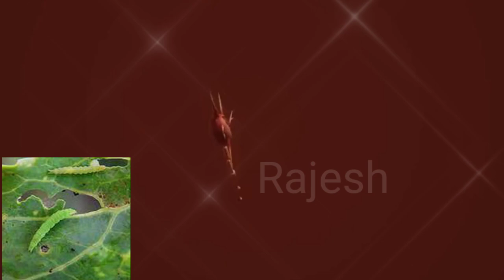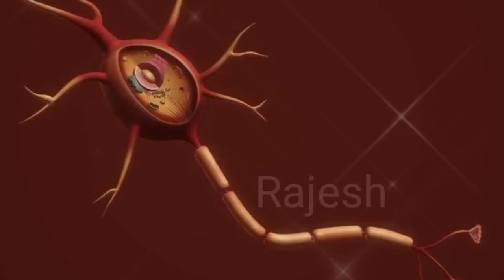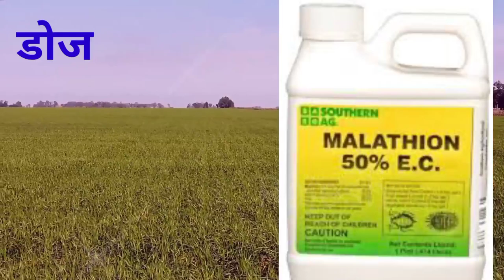Malathion 50% EC Insecticide ॥ मैलाथियान 50% E.C कीटनाशक ॥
dose of malathion Insecticide,
price of malathion Insecticide,
what malathion is used for, what kind of Insecticide does malathion kill, mosquito control by malathion Insecticide,
in which crops malathion Insecticide is used, malathion Insecticide ko konsi faslo mai use kar sakte hai, malathion Insecticide ka use kaise kare, malathion50%ec uses in hindi, malathion 50ec in hindi,
melathion powder,